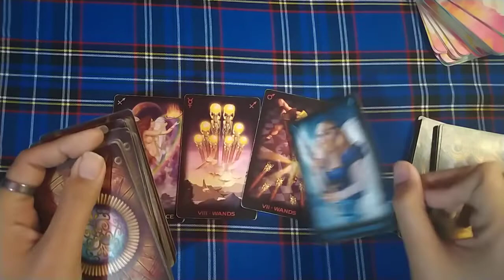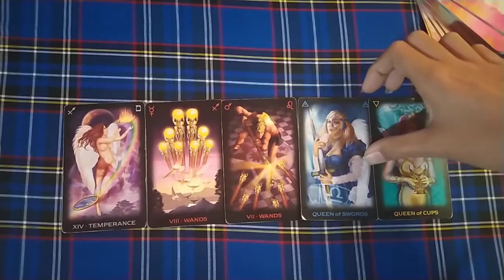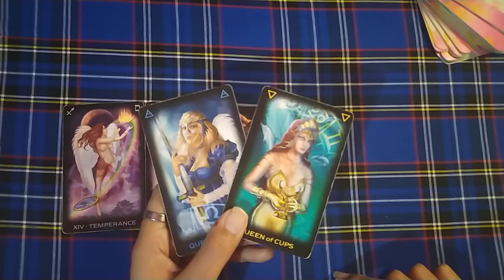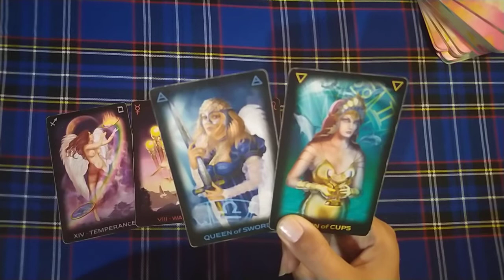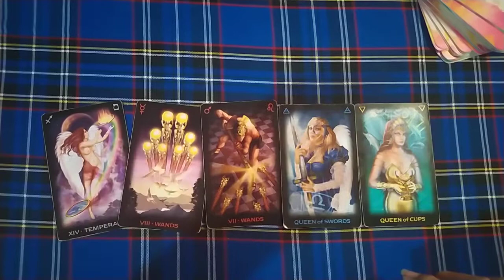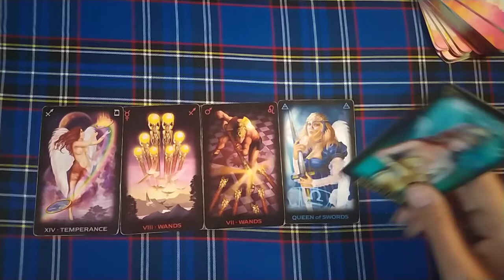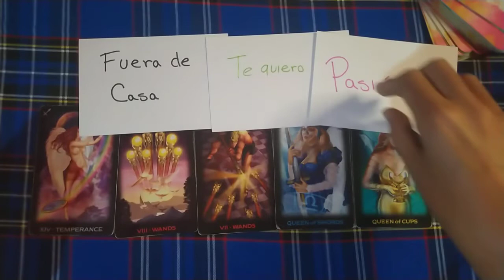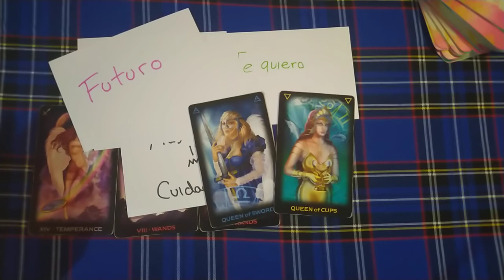♉TAURO Y SU PAREJA - 1 al 15 de marzo del 2021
🕯️RITUALES
🕯️LIBERACIONES ESPIRITUALES

🕯️TODO RITUAL NECESITA UNA CONSULTA PREVIA O SE PUEDE SOLICITAR UNO SI ASI LO DESEAS

➡️COMO CONTACTARME⬅️

🕯️TAROT DE HOROSCOPOS: